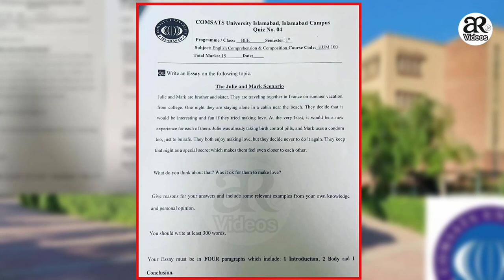Reality Of COMSATS University English Paper | Question About Julie And Mark | AR Videos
ar videos,arvideos,ar videos channel,comsats university islamabad,comsat university paper,comsats university incident,comsats university islamabad question,comsats university leak video,comsats university islamabad news
1)This video has no negative impact on the original works (It would actually be positive for them)
2)This video is also for teaching purposes.